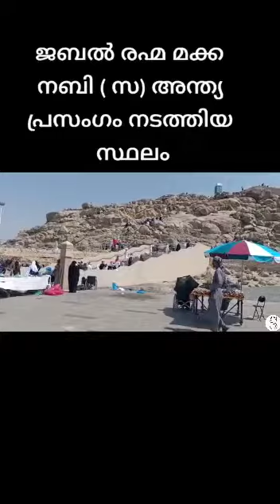PART - 13(4)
🔰 *ഇസ്ലാമിക് ചാനൽ*.

📚ബുഖാരി